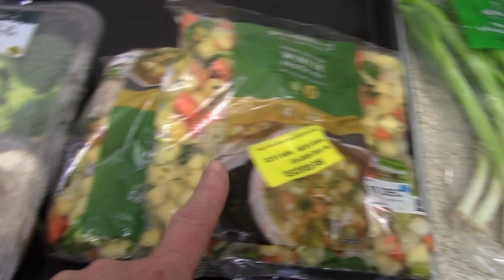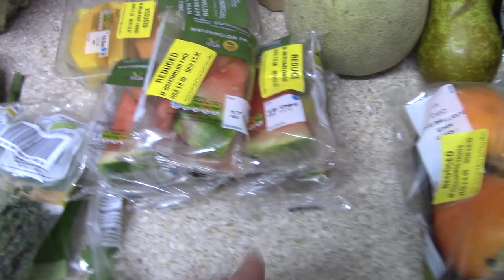Magic Box Morrison Haul| Too good to go App| Magic bag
Hi Guys in this video I show you the 3 magic bag/boxes I've managed to get today.  Two are from Morrisons and one is from a bakery.
 While this video is being uploaded, I'm busy prepping all the vegetables so they don't go to waste.
Most of it is salvageable, but with all of it being out of date (some things by over 10days), I not going to do the cost.  Defiantly worth £3.09 though :)
Price spent of the 3 boxes £10.17p